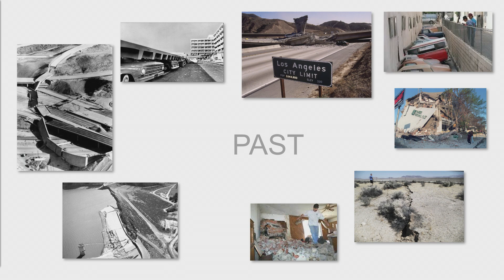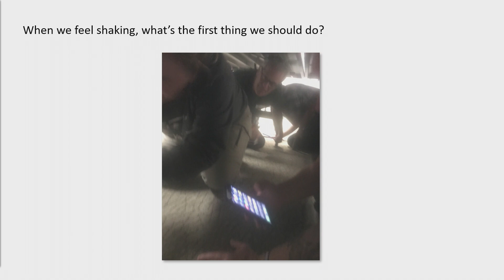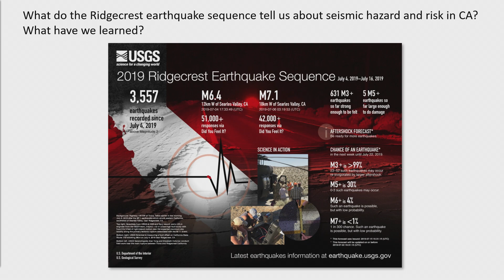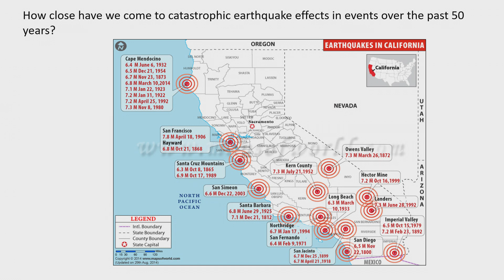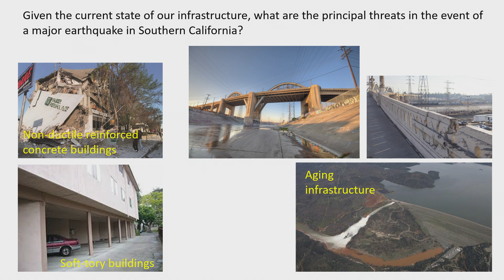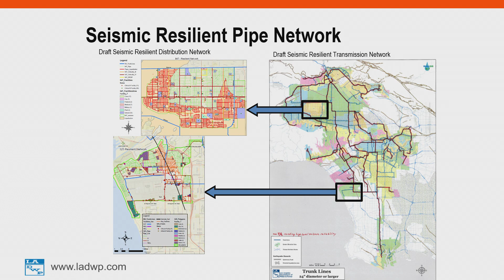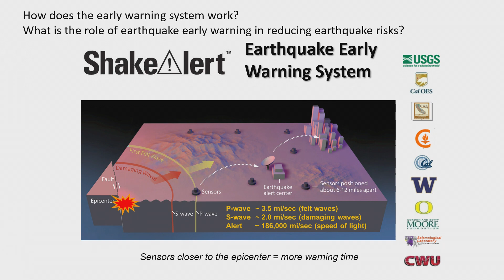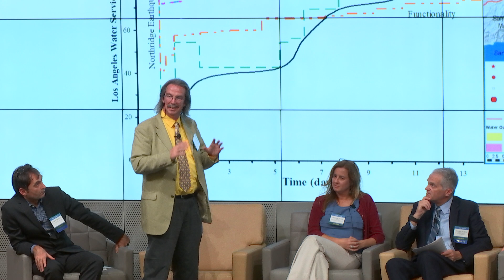Dean's Distinguished Speaker Series - Seismic Resilience: Progress and Preparedness in Los Angeles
The Ronald and Valerie Sugar Distinguished Speaker Series - Seismic Resilience: Progress and Preparedness in Los Angeles

UCLA Samueli School of Engineering Dean Jayathi Murthy and a panel of earthquake experts in government, industry, and academia discuss and explore what will happen when the next great quake strikes Los Angeles.

Moderated by Dr. Ertugrul Taciroglu, Chair, UCLA Civil and Environmental Engineering Department

Panelists include:
Dr. Craig Davis | C A Davis Engineering
Dr. Christine Goulet | Executive Director for Applied Science, Southern California Earthquake Center
Dr. Kenneth Hudnut | Science Advisor for Risk Reduction/Research Geophysicist, U.S. Geological Survey
Gary Lee Moore | City Engineer, City of Los Angeles
Dr. Jonathan Stewart | Professor, UCLA Civil and Environmental Engineering Department